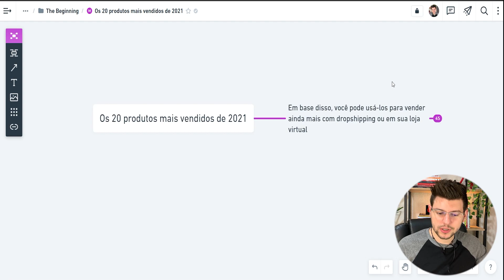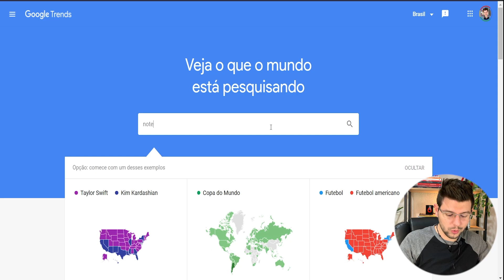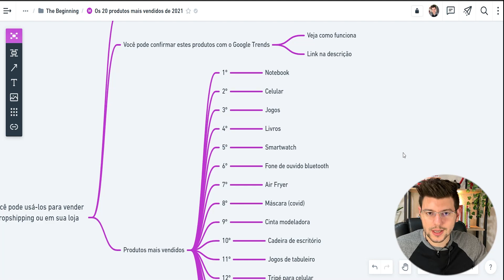Dropshipping: Os 20 Produtos Mais VENDIDOS em 2021 | JivoChat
Estes são os 20 produtos mais vendidos em 2021, e você pode começar vendendo alguns desses produtos que continuam vendendo.